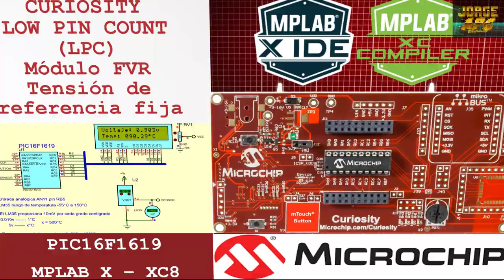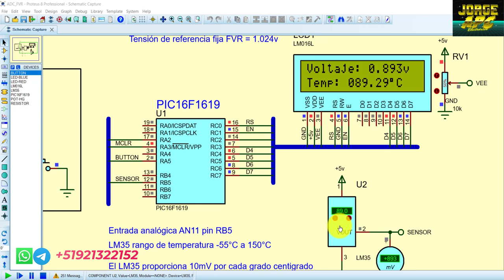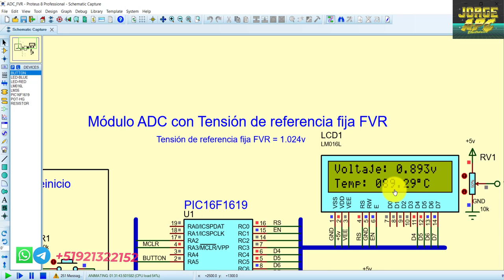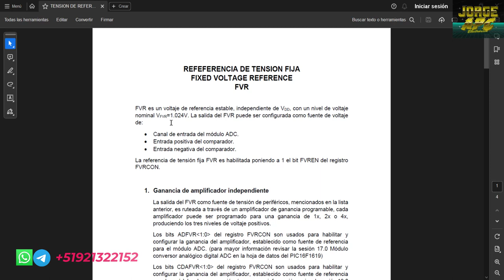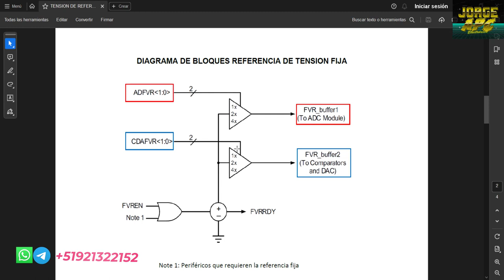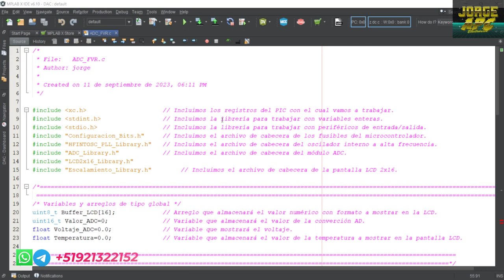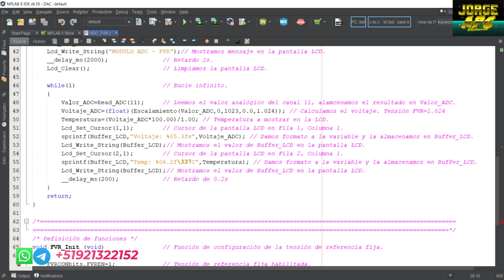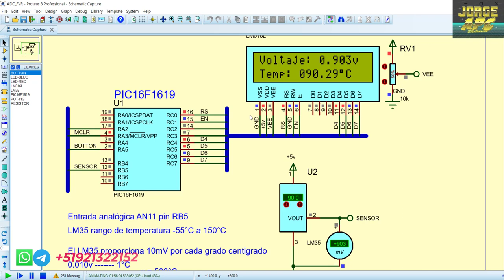PIC16F1619 Curiosity Low Pin Count Módulo FVR Tensión de referencia fija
FVR es un voltaje de referencia estable, independiente de VDD, con un nivel de voltaje nominal VFVR=1.024V. La salida del FVR puede ser configurada como fuente de voltaje de:
• Canal de entrada del módulo ADC.
• Entrada positiva del comparador.
• Entrada negativa del comparador.
La referencia de tensión fija FVR es habilitada poniendo a 1 el bit FVREN del registro FVRCON.

Jorge APC